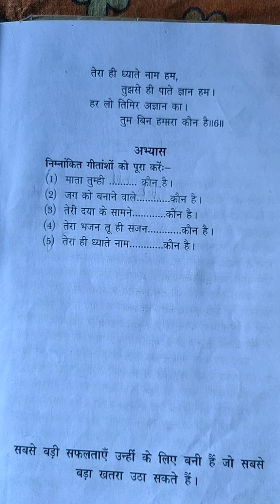कक्षा-चौथी, विषय-नैतिक शिक्षा, पाठ-6 (समर्पण)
सस्वर गायन। दिनाँक-04/08/2020